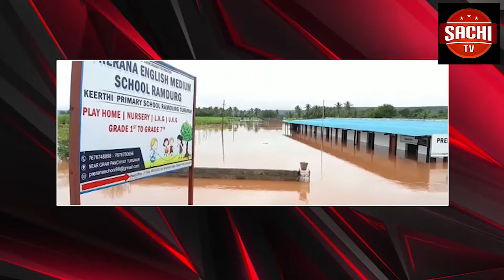ಪುರಸಭೆಯ ಸುಜನಾ ವಾಣಿಜ್ಯ ಸಮುಚ್ಛಯದಲ್ಲಿ ಮೊದಲ ಅಂತಸ್ತಿನ ಮಳಿಗೆಯ ಮೇಲ್ಛಾವಣಿ ಕುಸಿತ.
ಪುರಸಭೆಯ ಸುಜನಾ ವಾಣಿಜ್ಯ ಸಮುಚ್ಛಯದಲ್ಲಿ ಮೊದಲ ಅಂತಸ್ತಿನ ಮಳಿಗೆಯ ಮೇಲ್ಛಾವಣಿ ಕುಸಿತ..ತಪ್ಪಿದ ಭಾರೀ ಅನಾಹುತ..ಮಳಿಗೆಯೊಳಗಿದ್ದ ಇಬ್ಬರು ಗ್ರಾಹಕರಿಗೆ ಗಂಭೀರ ಪೆಟ್ಟು.
ಮಂಡ್ಯ   ಕೃಷ್ಣರಾಜಪೇಟೆ ಪುರಸಭೆಯ ಸುಜನಾ ವಾಣಿಜ್ಯ ಸಂಕೀರ್ಣದಲ್ಲಿ  ದಿನೇಶ್ ಅವರು ಬಾಡಿಗೆಗೆ ಪಡೆದಿದ್ದ ವಾಣಿಜ್ಯ ಮಳಿಗೆಯ ಆರ್.ಸಿ.ಸಿ ಮೇಲ್ಚಾವಣಿ ಕುಸಿತ.ವಾಣಿಜ್ಯ ಮಳಿಗೆಯಲ್ಲಿನ ಮೊಬೈಲ್ ಫೋನ್ ಸಾಮಗ್ರಿಗಳು ನಜ್ಜುಗುಜ್ಜು..
ತಪ್ಪಿದ ಭಾರೀ ಅನಾಹುತ. ಪುರಸಭೆಯ ಮುಖ್ಯಾಧಿಕಾರಿ ಸತೀಶ್ ಕುಮಾರ್ ಮತ್ತು ಮಾಜಿಸದಸ್ಯ ದಿನೇಶ್ ಸ್ಥಳಕ್ಕೆ ಭೇಟಿ ಪರಿಶೀಲನೆ.
ಶಿಥಿಲವಾಗಿರುವ ಸುಜನಾ ವಾಣಿಜ್ಯ ಸಮುಚ್ಛಯದ ದುರಸ್ಥಿಗೆ ವರ್ತಕರ ಆಗ್ರಹ.